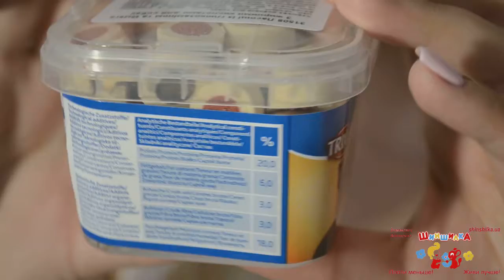Сравнение трёх видов лакомств Trixie